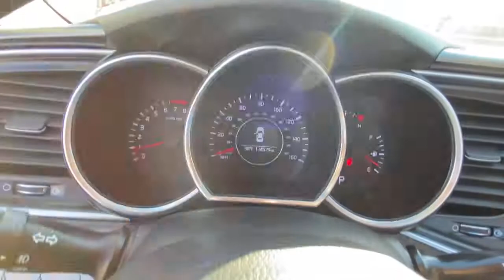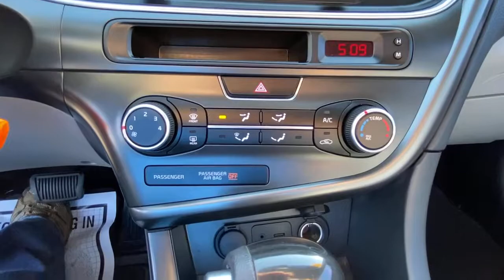2014 Kia Optima Carmel, Peekskill, Mount Kisco, Brewster, Mahopac, Mohegan Lake, NY GS0220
Ebony Black Used 2014 Kia Optima available in Carmel, New York at Meadowland of Carmel CDJR. Servicing the Peekskill, Mount Kisco, Brewster, Mahopac, Mohegan Lake, NY.
2014 Kia Optima 4dr Sdn LX - Stock#: GS0220 - VIN#: 5XXGM4A79EG287673